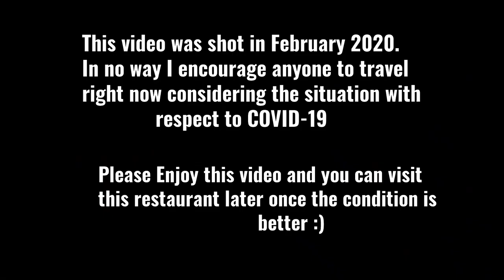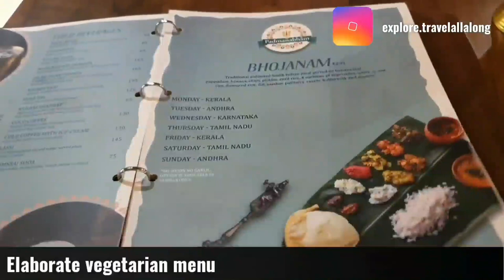Padmanabham |Pure Vegetarian Food|South Indian Thali in Delhi| Authentic South Indian food in delhi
Padmanabham is a south Indian vegetarian restaurant located in Janpath, CP. They serve cuisine from all the 4 states of South India. I completely fell in love with the beautiful painting, Graffiti depicting stories, Statue made of one black stone of Lord Triupati Balaji Statue. The place was clean, hospitable staff and very budget friendly. The place is best to visit with friends and family or for huge family gathering as the place is quite big. Do visit this place as they have much more to offer.